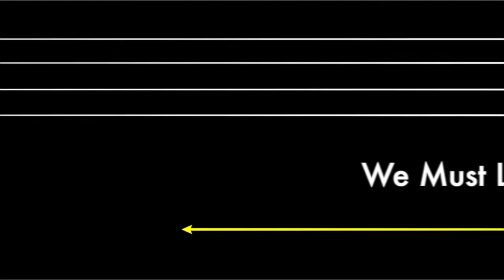Why is a Christian Worldview offensive to some?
The first sermon in our Against the Grain series